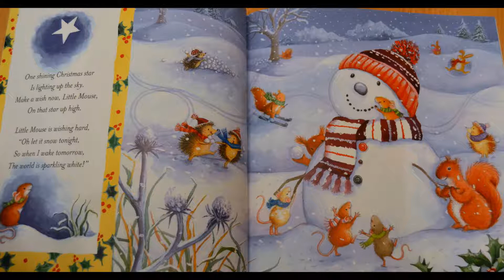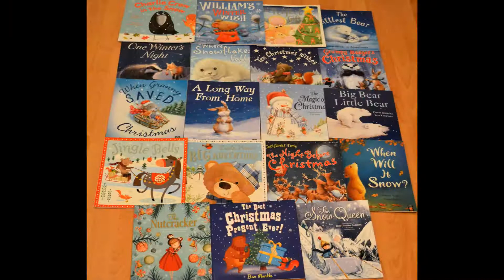Ten Christmas Wishes